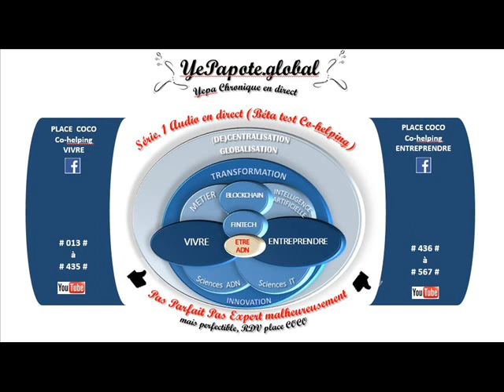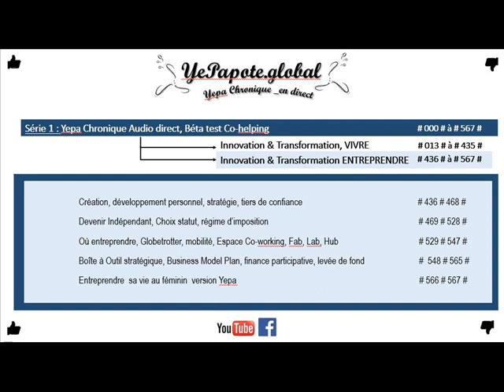#024# Doit-on vivre en se fixant des objectifs ? risque opportunité ? Développement personnel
MISS YEPAPOTE ?